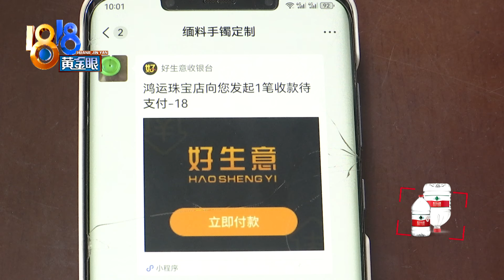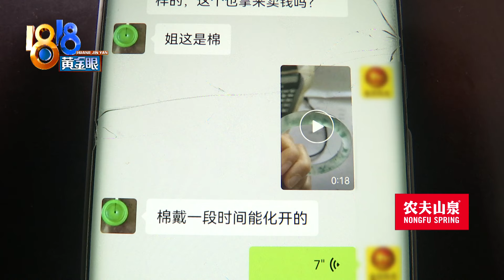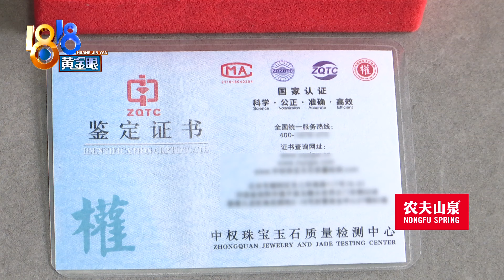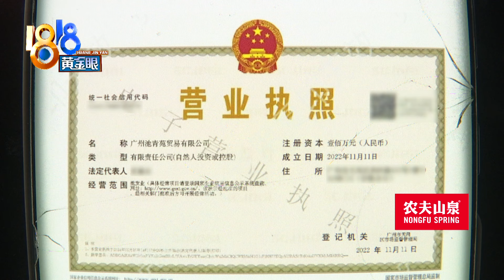【1818黄金眼】直播间看中的玉镯，消费者怀疑是注胶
绍兴的张女士很喜欢玉石，她说刷到了一家叫“望红手镯加工定制”直播间，对方展示了各种颜色的玉镯，她越看越喜欢，便一口气买了四个，结果收到货后，她发现“玉”里面有“气泡”，怀疑这是注胶。